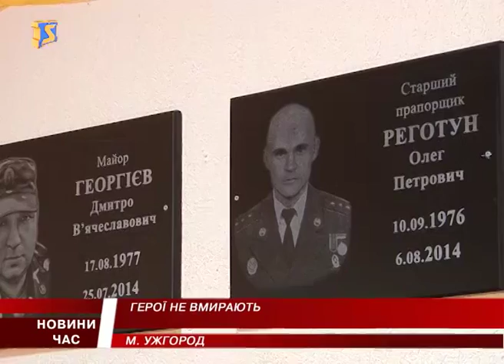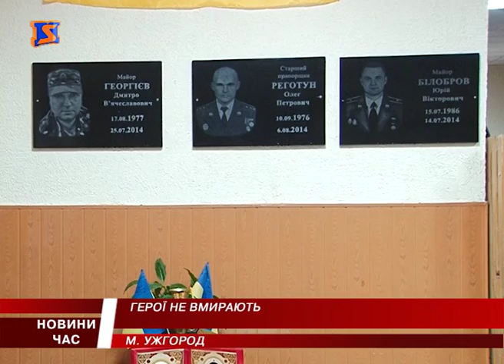В Ужгороді урочисто встановили меморіальну дошку на честь загиблих воїнів АТО